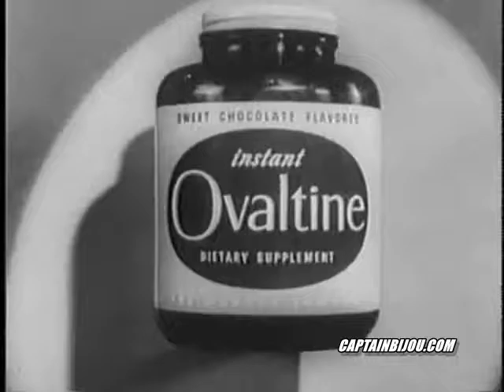OVALTINE COMMERCIAL CAPTAIN MIDNIGHT 1956 CRAZYLEGS HIRSCH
Captain Midnight and his young friend, Jimmy, visit to the Secret Squadron Hall of Fame then visit pro football legend, Elroy "Crazylegs" Hirsch (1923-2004), who extolls the virtues of drinking chocolate-flavored Ovaltine.

Hirsch was inducted into both the College Football Hall of Fame (1974) and the Pro Football Hall of Fame (1968).

More vintage videos, trailers and commercials are added almost daily!

To buy classic films, westerns, serials, commercials and vintage television shows on DVD -- plus original movie posters, autographs and collectables -- be sure to visit Captain Bijou's